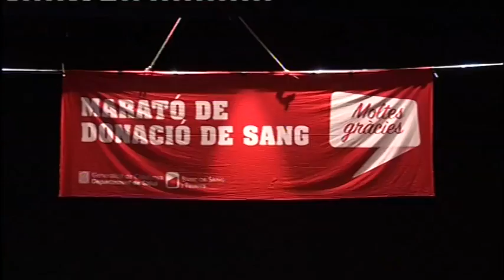El Banc de Sang i Teixits prepara 9 acaptes de sang i plasma a l’Anoia durant el novembre